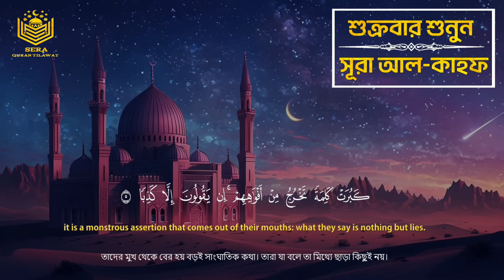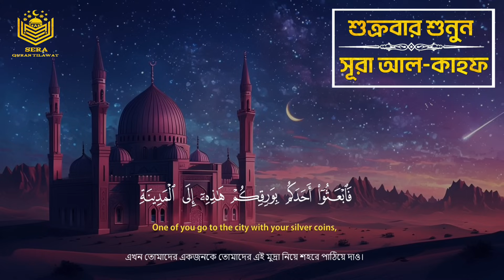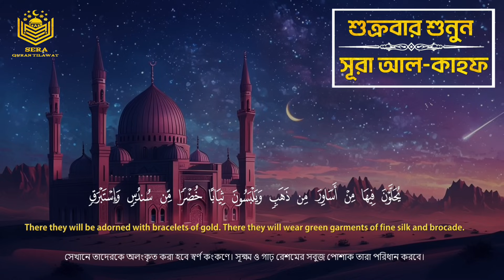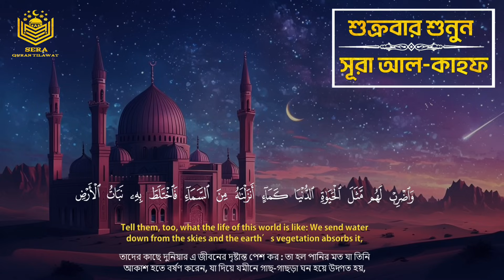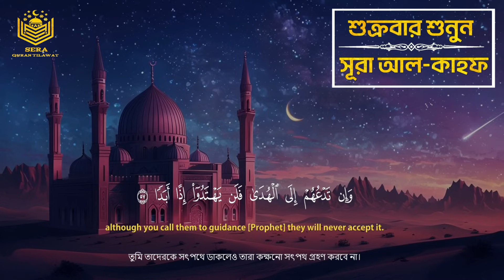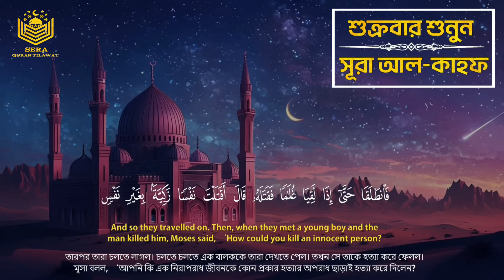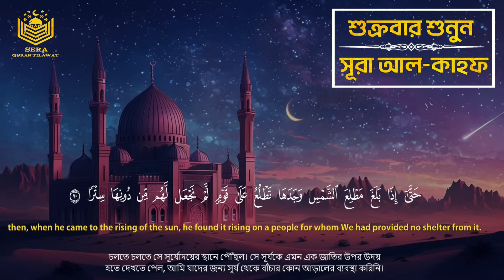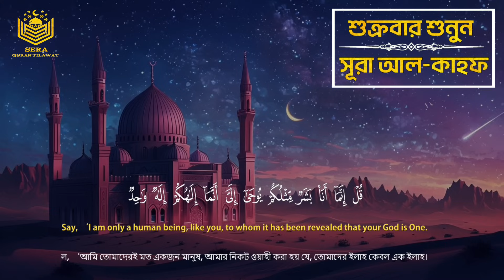সূরা কাহফ। অত্যন্ত মায়াবী কন্ঠে তিলাওয়াত। ‍Surah Al Kahf l سورة الكهف । Mohammad Hijazzi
সূরা কাহফ। শুক্রবারের আমলl Surah kahf l سورة الكهف l تلاوة سورة الكهف
সূরা কাহফ। প্রতি শুক্রবার শুনুন l Surah kahf l سورة الكهف
(প্রতি শুক্রবার শুনুন) আবেগময় কণ্ঠে সূরা কাহফ তিলাওয়াত। SURAH KAHF سورة الكهف
এটি প্রতি শুক্রবারের একটি আমল
Mohammad Hijazzi দ্বারা আবৃত্তি।

সূরা কাহাফ মক্কায় অবতীর্ণ হয়েছে। কোরআন শরিফের ১৮ নম্বর সূরা এটি। আয়াত সংখ্যা ১১০, রুকু ১২। এটি ১৫ নম্বর পারার দ্বিতীয় সূরা। বিভিন্ন হাদিসে সূরা কাহাফের ফজিলত বর্ণিত হয়েছে। বিশেষত জুমার দিন এ সূরা তেলাওয়াতের অনেক ফজিলত রয়েছে। নিচে কিছু সহিহ হাদিস উল্লেখ করা হলো-
১। হজরত আবু দারদা (রা.) থেকে বর্ণিত, নবীজী সাল্লাল্লাহু আলাইহি ওয়াসাল্লাম বলেন, যে ব্যক্তি সূরা কাহাফের প্রথম দশ আয়াত মুখস্ত করবে সে দাজ্জালের ফেতনা থেকে হেফাজত থাকবে। -সহিহ মুসলিম: ৮০৯, আবু দাউদ: ৪৩২৩
২। হজরত আবু সাইদ খুদরি (রা.) থেকে বর্ণিত, নবীজী সাল্লাল্লাহু আলাইহি ওয়াসাল্লাম বলেন, যে ব্যক্তি সূরা কাহাফ পড়বে যেমনভাবে নাজিল করা হয়েছে, তাহলে সেটা তার জন্য নূর হবে তার স্থান থেকে মক্কা পর্যন্ত এবং যে সূরার শেষ দশ আয়াত পড়বে সে দাজ্জালের গণ্ডির বাইরে থাকবে এবং দাজ্জাল তার ওপর কোনো প্রভাব বিস্তার করতে পারবে না। -সুনানে নাসাঈ: ১০৭২২
৩। হজরত আবু সাইদ খুদরি (রা.) থেকে বর্ণিত, যে ব্যক্তি সূরা কাহাফ যেমনভাবে নাজিল হয়েছে সেভাবে পড়বে, তার জন্য কেয়ামতের দিন সেটা নূর হবে। -শোয়াবুল ঈমান: ২২২১

আল্লাহ আমাদের সকলকে জুম'আর দিনে সূরা কাহফ এর আমলটি করবার তৌফিক দান করুন। আমিন।

We have added a Bengali translation for this video so anyone can understand the meaning of Quran recitation.
আমরা এই ভিডিওটির জন্য একটি বাংলা অনুবাদ যুক্ত করেছি যাতে যে কেউ কুরআন তিলাওয়াতের অর্থ বুঝতে পারে।
আমাদের চ্যানেলে প্রতিদিন কুরআন তিলাওয়াত আপলোড করা হয়। প্রতিদিন কুরআন তিলাওয়াত শুনতে আমাদের চ্যানেলের সাথেই থাকুন।